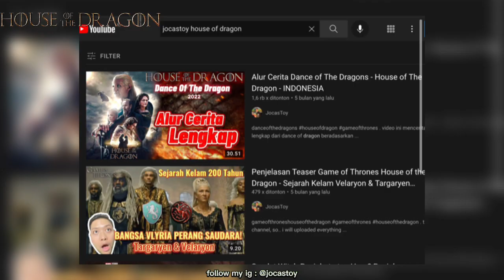Penjelasan Promosi SERIES House of Dragon Perang Saudara Dynasty TARGARYEN Game of Thrones INDONESIA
video ini menceritakan, cerita lengkap dari dance of dragon beradasarkan novelnya, dan beberapa sumber yang saya ambil dari web dan channel youtube, gambar-gambar hanyalah pemanis
bytheway. thanks for watching my videos, see u next time guys ..hope you enjoy my review about, "Penjelasan Promosi SERIES House of Dragon Perang Saudara Dynasty TARGARYEN Game of Thrones INDONESIA" and don't forget to like and subscribe :D